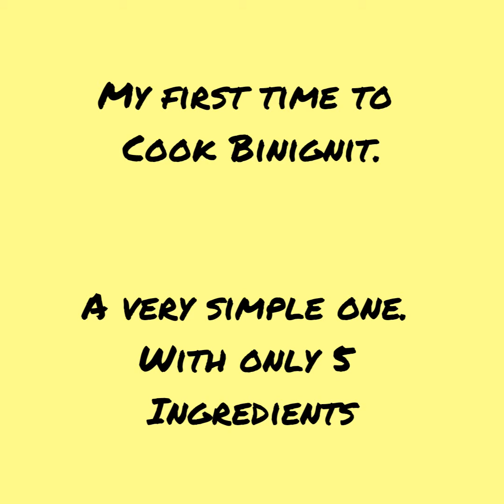How To Cook Binignit | Thrifty Way To Satisfy Your Binignit Craving | Food Vlog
Binignit is a common dish for filipinos. There are many ways on how to cook it. And there are many ingredients as well inorder to make it more delicious. But mine is just a simple way of cooking and with only 5 ingredients. It is favorable to those who are craving for binignit but with low budget.